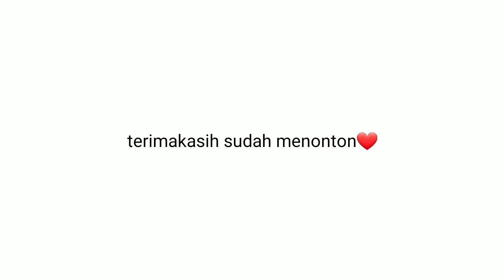M4SK3R DUCKB1L TAMBAH KEREN, REQUES DARI KALIAN